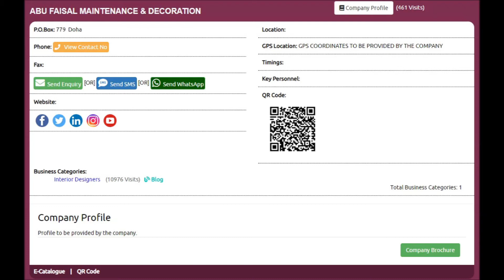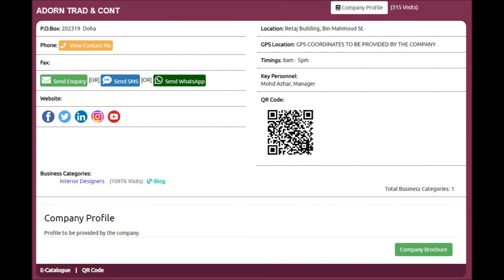Top 10 Interior Designers Supplies Companies in Doha, Qatar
Top 10 Interior Designers Supplies Companies in Doha, Qatar with Qatar Directory ( Online ), Click to view the full list of companies,

Thanks.